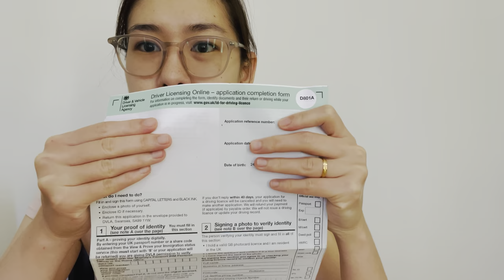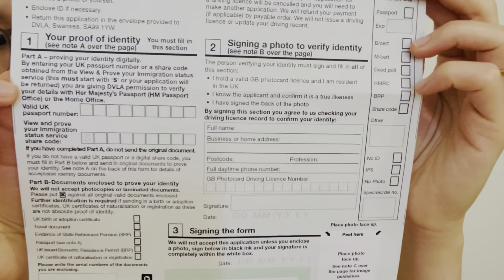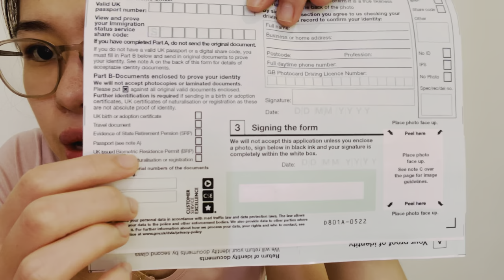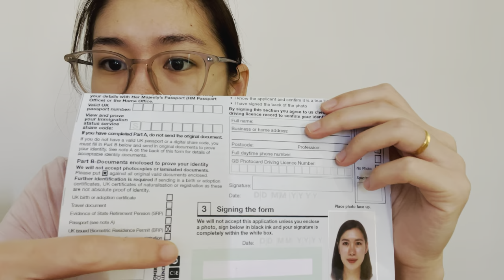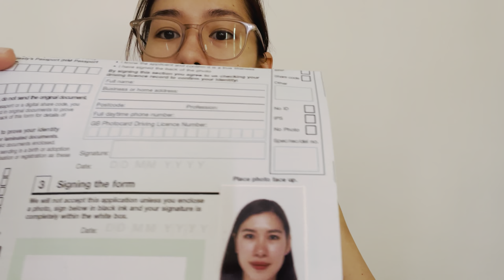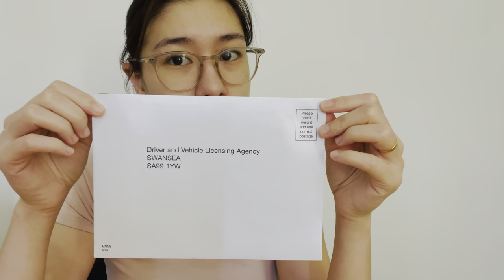Part 2 | UK PROVISIONAL DRIVING LICENCE | step by step application | for non-uk citizens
PS: If I have helped you much with my videos and you want to extend your thanks through money, I would gladly appreciate it.